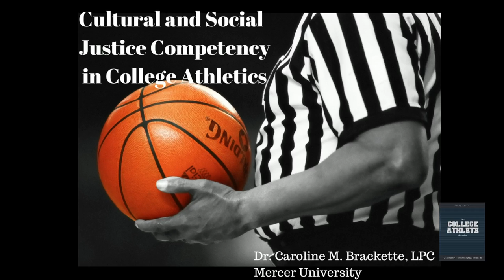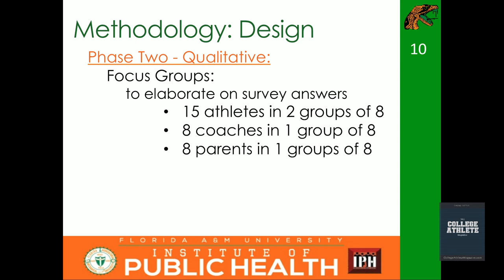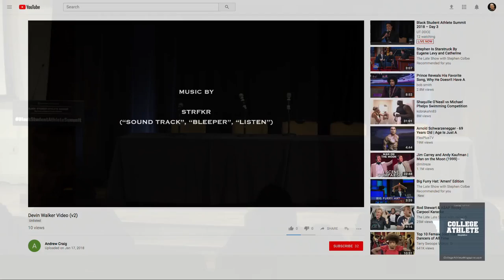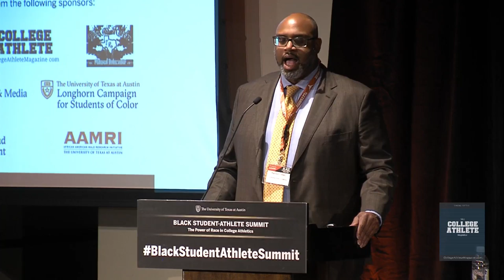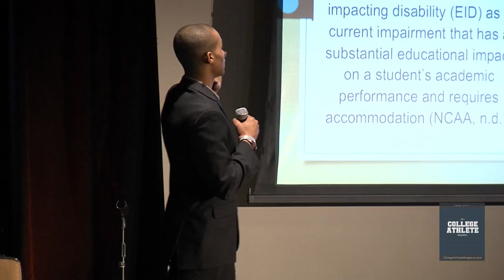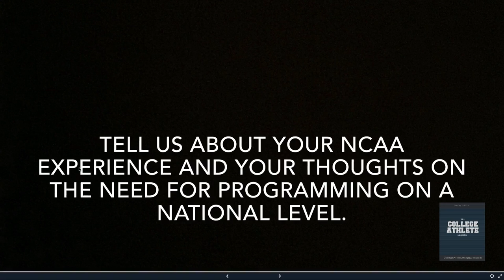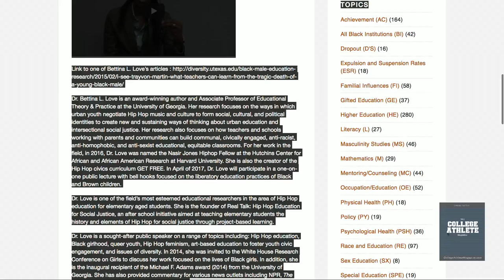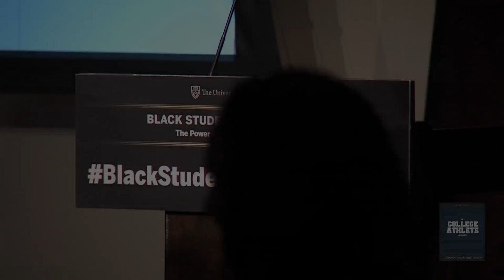Black Student Athlete Summit 2018 Day 3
Black Student-Athlete Summit Day 3

The Power of Race in College Athletics